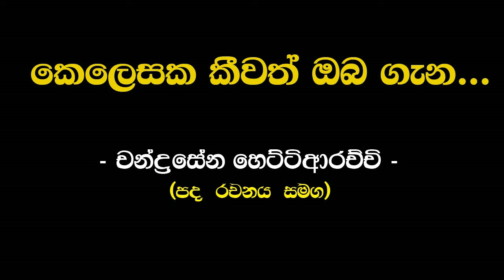කෙලෙසක කිවත් ඔබ ගැන මතකය | චන්ද්‍රසේන හෙට්ටිආරච්චි ( Kelesaka Kiwath | Chandrasena Hettiarachchi )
කෙලෙසක කීවත් ඔබ ගැන මතකය
අමතක කරනු කියා
ඔබ ඒ කීව ලෙසේ
අමතක කරමි කෙසේ
අමතක කරමි කෙසේ

යාදිනියක සේ මා ලග දැවටී
සෙනෙහස පැතු එදිනේ
ඔබ හට මෙලෙසේ අමතක මොහොතේ
මට අමතකව නැතේ
අමතක කරමි කෙසේ

අසන හැම මුවින් ලොවම මා වෙතින්
ඔබ විමසන දවසේ
බැඳි පෙම සඟවා ඉන්නද ඉවසා
මා ගොළු බිහිරෙකු සේ
අමතක කරමි කෙසේ

ගායනය : - චන්ද්‍රසේන හෙට්ටිආරච්චි